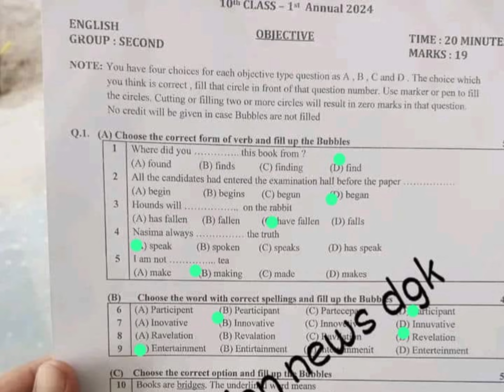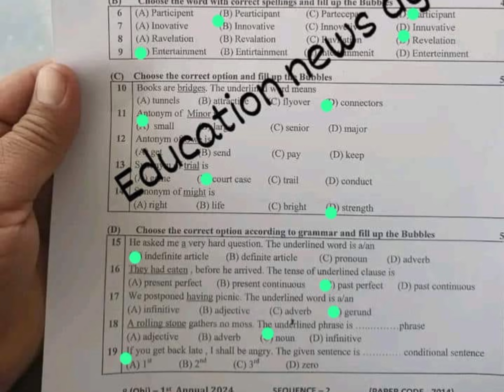Dg Board Second Group Solved Objective English Paper | 10th English Dg Board Group-2 Solved MCQs